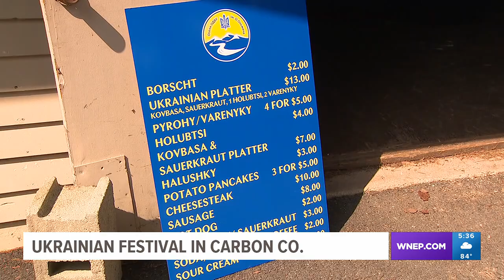Ukrainian festival this weekend in Carbon County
As Newswatch 16's Emily Kress tells us, the festival is another way people in our area can help the people dealing with the war in Ukraine.